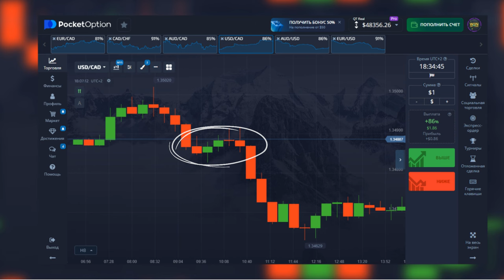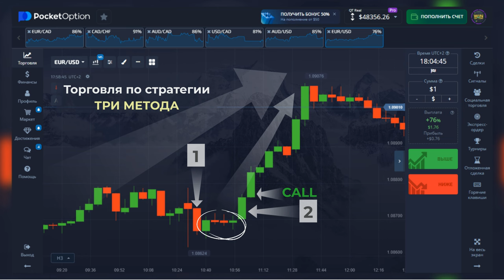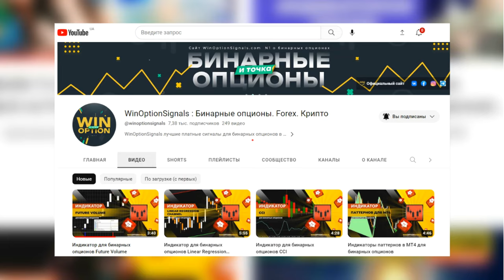Стратегия для Pocket Option "Три метода"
В этом видео мы расскажем о стратегии "Три метода" для успешной торговли бинарными опционами на платформе Pocket Option. Эта стратегия позволяет трейдерам достигать успеха, не прибегая к использованию сложных индикаторов, основываясь лишь на одном эффективном паттерне.

Трейдеры на Pocket Option используют стратегию "Три метода" для выявления сигнала, который подтверждает продолжение тренда в период его затишья. Эта уникальная ситуация на ценовом графике представлена несколькими небольшими свечами, следующими одна за другой и возникающими вслед за более длинной свечой. Особенностью этих свечей является их совокупный размер, который должен быть примерно равен размерам предыдущей свечи, создавая тем самым надежный сигнал для трейдера.

Тайм-коды:
00:00 Вступление
00:08 Краткая информация о стратегии "Три метода" для Pocket Option
00:42 Информация о промокодах на сайте
01:09 Правила торговли по стратегии "Три метода" для Pocket Option
01:48 Важный нюанс при торговле
02:10 Заключение